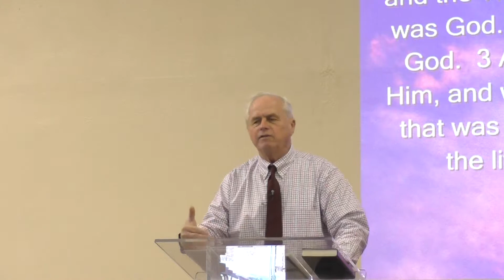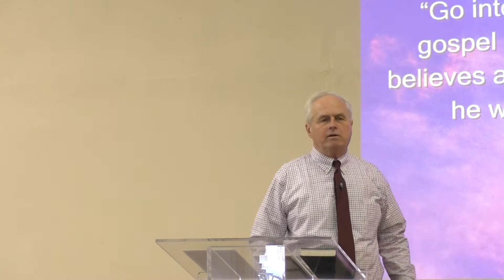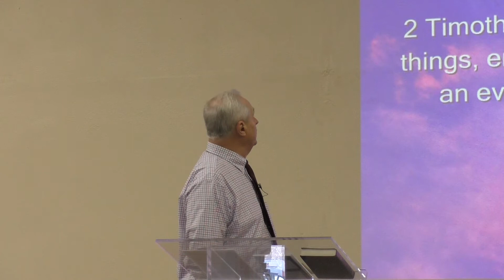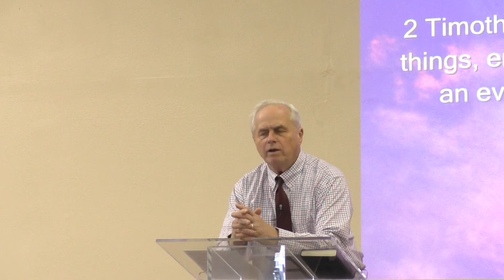12-24-2017 - Choose life christmas 2017